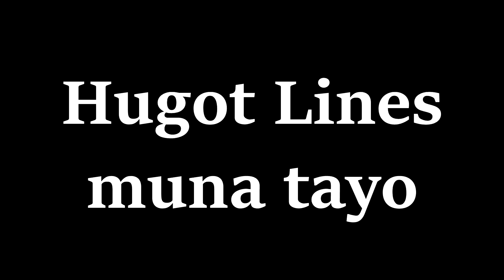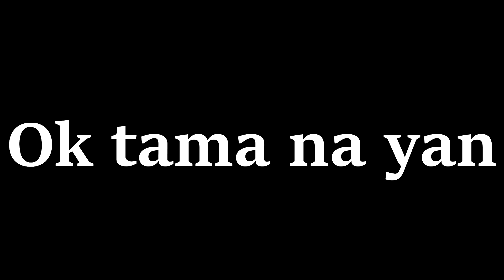She introduced me to a new game called: Global Strike (Filipino)